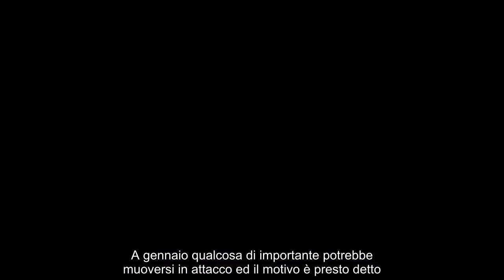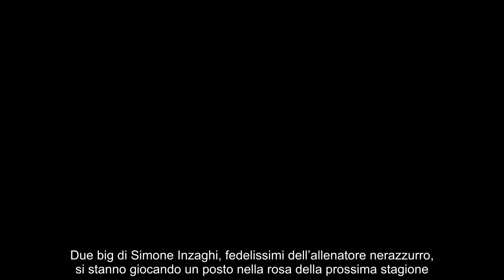Inter, c’è posto per solo uno dei due un rinnovo e un addio